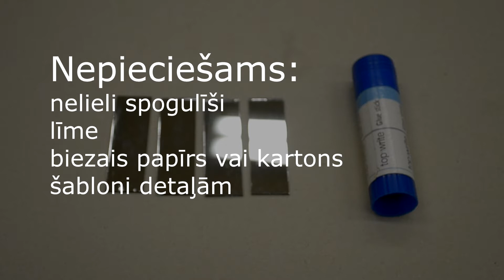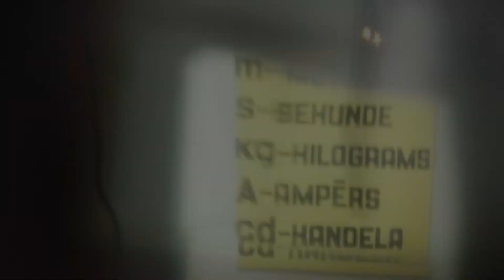Periskops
Tas snuķītis, kas atrodas uz zemūdenēm un pa kuru tās redz ūdens virspusi, kamēr pašas ir zem ūdens, tiek saukts par periskopu. Ko līdzīgu izveidojām arī mēs.